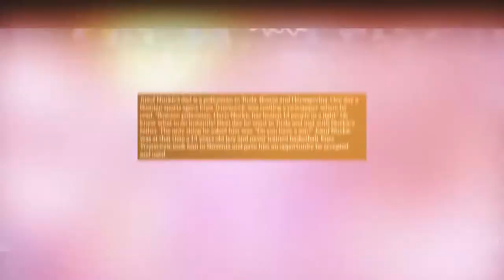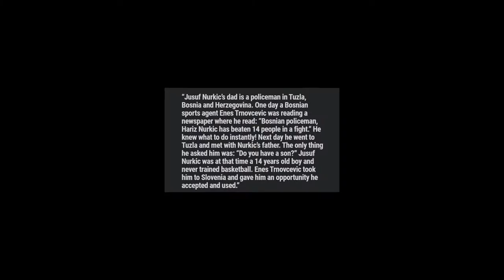Jusuf Nurkic Made The NBA Because His Cop Dad Beat 14 People Up!?!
In today's video we go over how Jusuf Nurkic Made The NBA Because His Cop Dad Beat 14 People Up!?!

Could you imagine your 7 ft 1, 400lb cop dad beating up 14 people and it making the local news? Then a basketball scout stumbles upon the video and contacts you dad to see if he has any children the same height so that he can try and help them make the NBA? Well thats exactly what happened to Jusuf Nurkic after his dad had beaten up 14 people, he was approached and guided to make the NBA.

Hello,